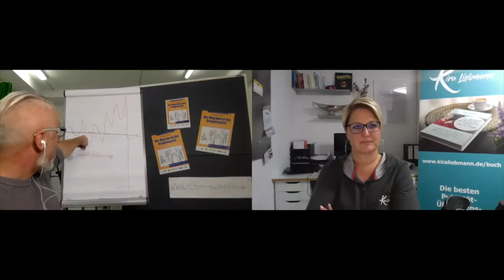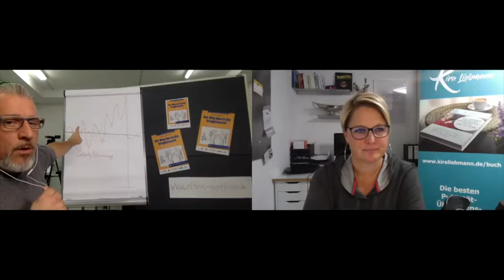Kira Liebmann im Gespräch mit Suchtexperte Mathias Wald: So schützt du dein Kind vor Drogen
Im Interview mit Suchtexperten Mathias Wald geht es darum, wie du dich als Elternteil am besten verhältst, wenn du das Gefühl hast, dass das Thema Drogen bei deinem Teenager vermehrt eine Rolle spielt. Sei Vorbild, setze Grenzen und sei konsequent, aber verurteile nicht und male dir keine Horrorszenarien aus. Erfahre, wie du dein Kind stärkst, damit es erst gar keine Lust auf Drogen und Rausch bekommt. Hilf deinem Kind, es selbst zu sein!
Mathias Wald war selbst jahrelang drogenabhängig. Nun arbeitet er in der Suchprävention und inspiriert und hilft jungen Menschen, indem er seine Geschichte offen und ehrlich erzählt. Must see!